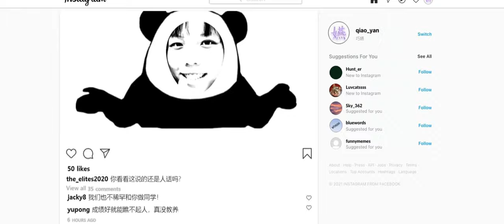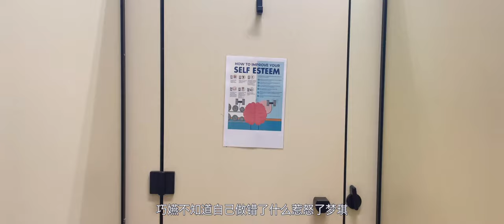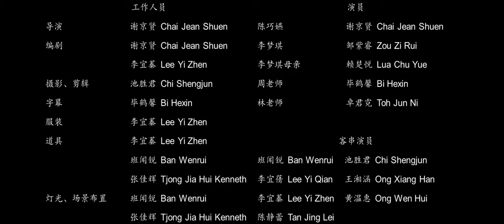2021NCSF_裕廊先驱初院_囚